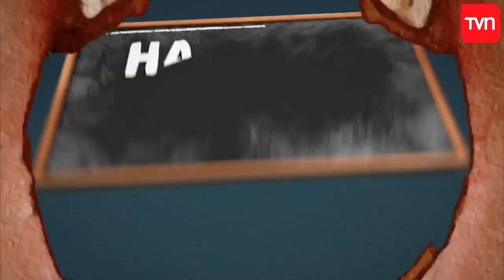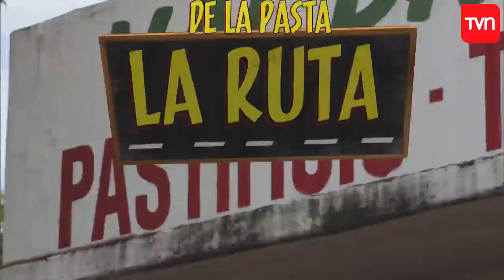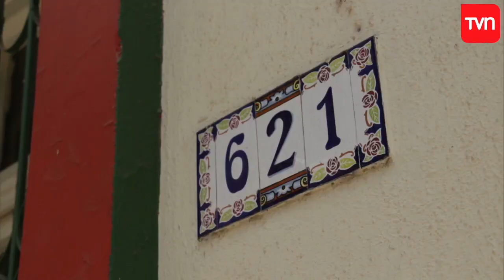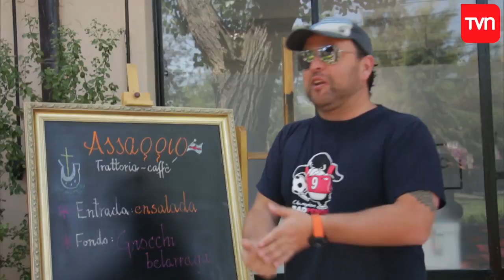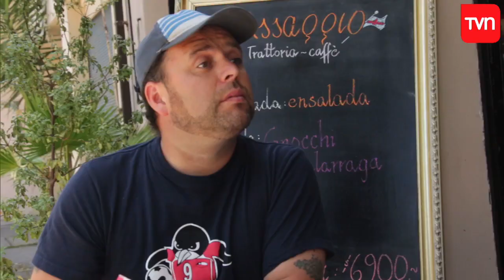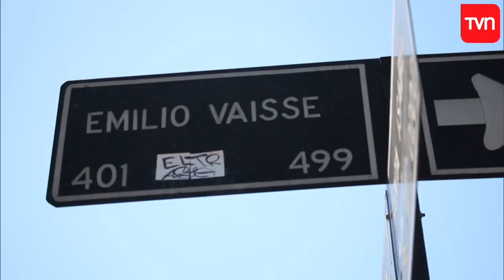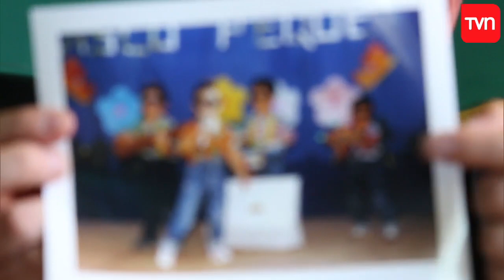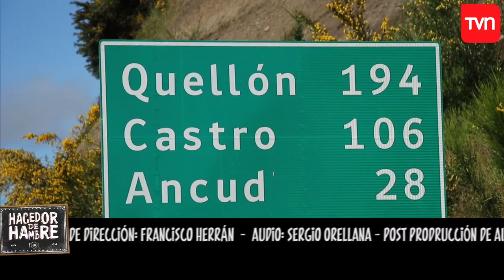Fusión de sabores en nuestra tierra | Hacedor de hambre - T1E7 | Buenos días a todos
Chiloé, Viña del Mar y el sector oriente de la capital fueron los lugares escogidos por Pato Cisternas para iniciar su ruta en este "Hacedor de Hambre". Cazuelas, empanadas, pastas, comida tailandesa y exquisitas hamburguesas fue lo que probó nuestro conductor en este capítulo.

¿Chileno en el extranjero?